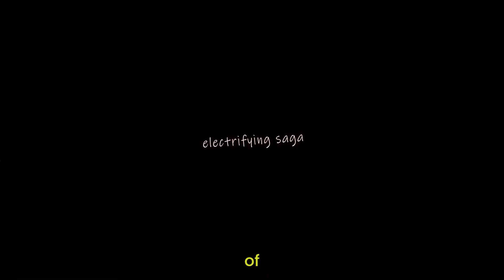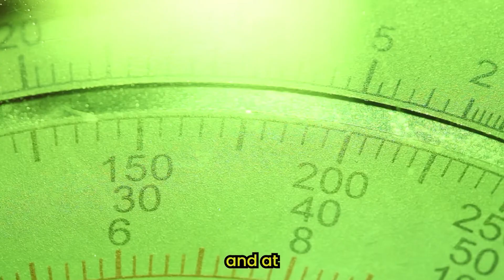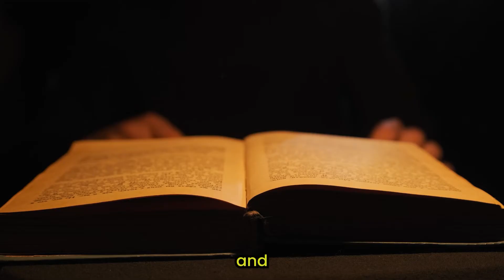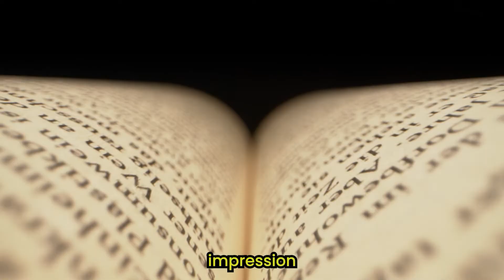Edison vs Tesla: The Electro-Shocking War to prove Who was BETTER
Even though Thomas Edison is much more famous than Nikola Tesla, it is still debatable who was the better inventor. Join us in this short story where we discover why they went to war against each other and what tactics they used while trying to prove which electrical system was better. Why they didn't work together and who won? Let's find out...

Who was the better inventor - Edison or Tesla?
Do you think Edison’s tactics were justified, or did he go too far in his quest for supremacy?

📔Chapters:
0:00 Introduction to the War of the Currents
0:35 The Early Relationship Between Tesla and Edison
1:02 The Core Disagreement: DC vs AC
1:25 Edison's Smear Campaign Against AC
1:47 The Electric Chair and Edison's Ethical Controversy
2:09 Tesla's Technological Advancements and Demonstrations
2:20 The Turning Point: 1893 Chicago World's Fair and Niagara Falls Project
2:41 The Toll of the War on Edison and Tesla
2:53 The Legacies and the Darker Side of Progress
3:03 Conclusion

This video is a historical recreation and may contain fictional elements and interpretations. The views and information presented in this video are solely those of the author and should not be taken as fact. The author does not assume responsibility for any errors or inaccuracies in the content of this video.